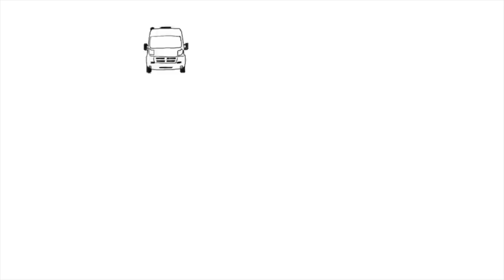3 PARKING TIPS for VAN DRIVERS❗️REDUCE STRESS 🚐 CLASS B RV Camper Van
RECORDED in Palm Beach County, Florida on Valentines Day, February 14, 2021

Parking an RV is not as easy as parking the family sedan. The bigger the RV the bigger the parking problems.

In this video, you will learn 3 tips to make parking a Class B RV, a 21’ foot camper van, easier and reduce your parking stress.

Bonus tip included, which is how to manager your camper van temperature more readily.

Where are your watching from?
What parking tips do you have?
Where these tips helpful?

🔽  DOWNLOADS for RVers  🔽
by becoming a Member. No charge, just create your account and download!

YouTube Live + 2 new videos each week about vanlife, RVing & travel.

🚐  ABOUT  🚐
My name is Scott. Since October 2019, I have lived full-time in and work a corporate job from my Winnebago Travato GL, a 21’ Class B RV camper van with my cat, Luke. I share stories of PEOPLE, PLACES, and the RV LIFESTYLE & VANLIFE in my Travato as we roam around North America.

Here, we LEARN + SHARE = YOU DECIDE what is the best way for you to RV!